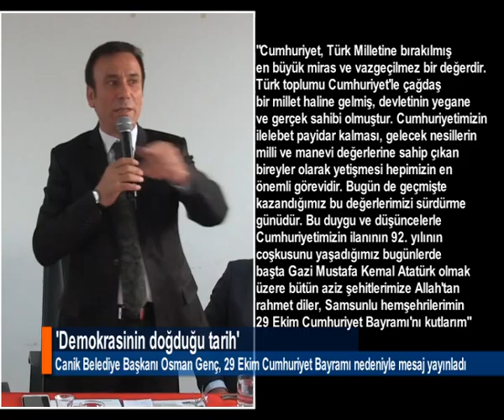'DEMOKRASİNİN DOĞDUĞU TARİH'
Canik Belediye Başkanı Osman Genç, "29 Ekim, demokrasinin doğduğu tarihtir.